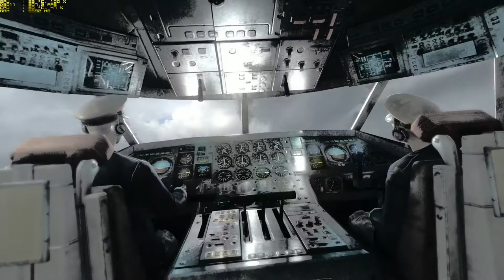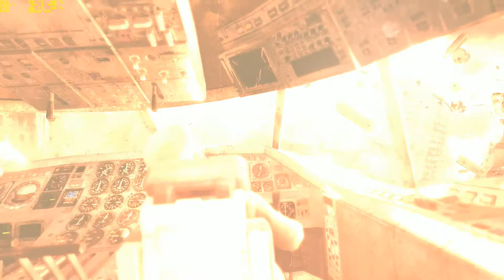METRO LAST LIGHT REDUX #3 Un Buen Recibimiento!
METRO LAST LIGHT REDUX ➜ En mis 3 Canales NO pongo ANUNCIOS (DonPjC, Don Ajedrez y DonPjC 2 - Overwatch) y por ello NO GANO NADA. (así llevo 5 años:) ➜Si me quieres ayudar a mantener los 3 canales, puedes DONAR por Paypal

➜Skype: "Pablo17103"
➜Ps3 y Ps4: "Pj17103"
➜Steam: DonPjC